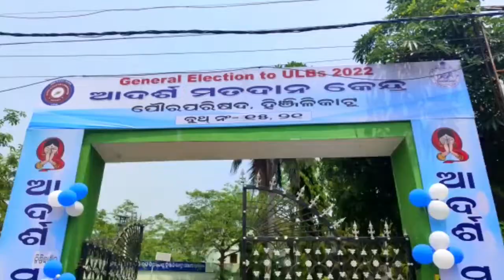ହିଂଜିଳିରେ ଶାନ୍ତିପୂର୍ଣ୍ଣ ମତଦାନ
Election News//25//03//2022// Ganjam samachar®©